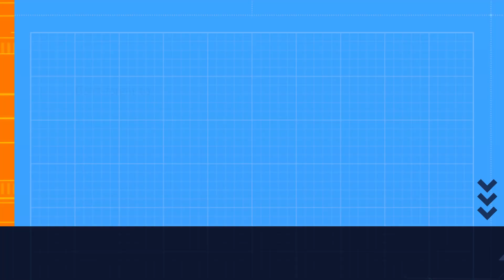Colonizing Minmus in One Launch!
In this video I send a Space Station and Surface Base to Minmus in one launch.